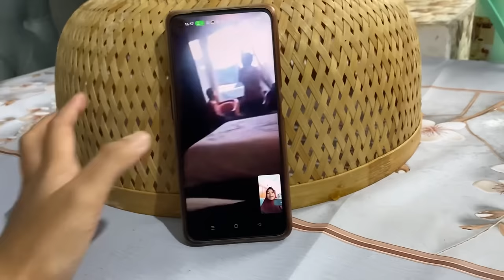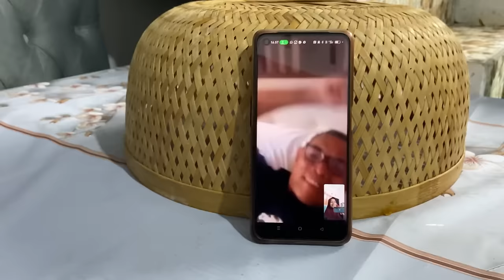BERBUKANYA BERDUA AJA BARENG EMAK HUHU (SUAMI VC AJA)